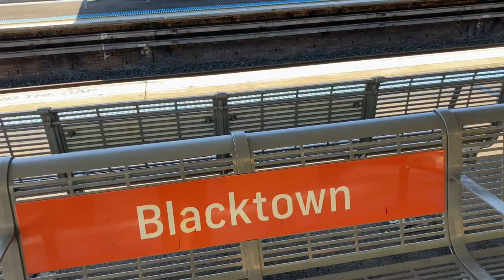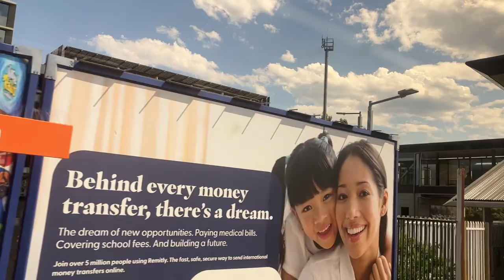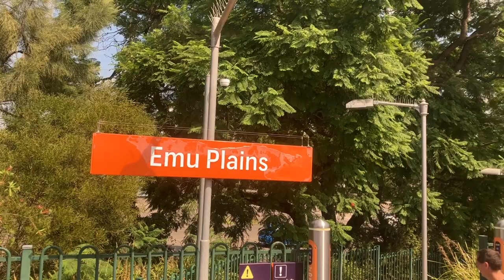My Train Journey to Blue mountains | Sydney